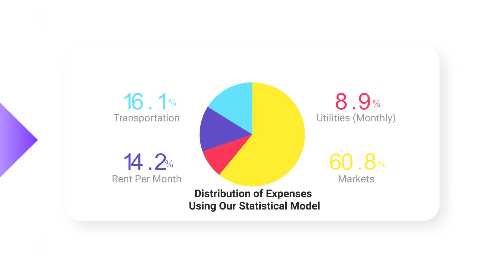Pakistan with 1000 USD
Embark on a financial exploration of Pakistan with $1000 as we navigate the economic landscape of this diverse and vibrant nation. In this journey, discover the purchasing power, investment opportunities, and cost of living that come with a budget of $1000 in Pakistan. Uncover the unique cultural experiences, from local markets to delicious street food, that can be enjoyed within this budget, providing a glimpse into the rich tapestry of Pakistani life.

As we delve into the economic aspects, explore potential investment avenues, considering the real estate market, stock exchanges, and entrepreneurial ventures that could be pursued with a modest initial capital. Gain insights into the affordability of accommodations, transportation, and entertainment, painting a comprehensive picture of how far $1000 can stretch in Pakistan.

Navigate through the currency exchange dynamics, understanding how the USD holds value in the Pakistani market and its impact on daily expenses. Whether you're a traveler planning a budget-friendly trip or an investor exploring opportunities, this exploration of Pakistan with $1000 offers valuable insights into the economic dynamics, cultural richness, and potential financial ventures that await. Join us on this financial journey, where each dollar unfolds new possibilities in the diverse and economically dynamic landscape of Pakistan.
💥Follow us in :
⏱️Timestamps
00:00 Introduction
00:15  Cost of Living
00:34 Job Opportunities
01:01 Culture and Lifestyle
01:27 Adventure and Nature
01:42 Conclusion
01:57 End